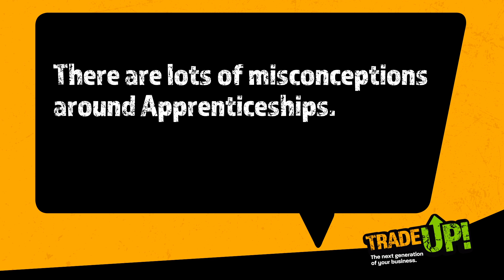Trade Up take on a JTL Apprentice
Trade Up the next generation of your business and take on a JTL Apprentice. to find out more.